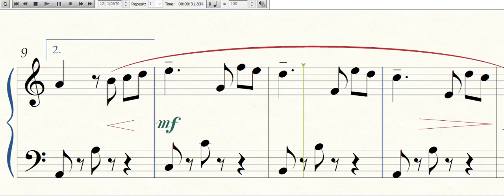Pour Elise / Für Elise (Ludwig van Beethoven) Very Easy Piano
Pour Elise / Für Elise  (Ludwig van Beethoven)